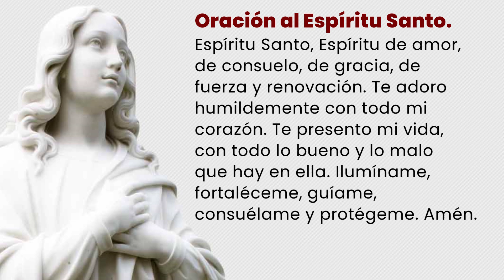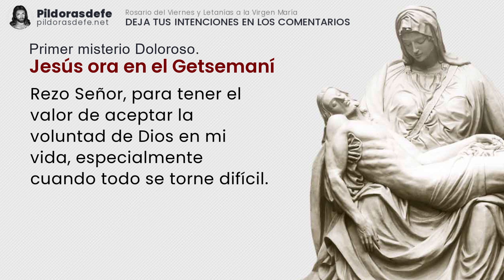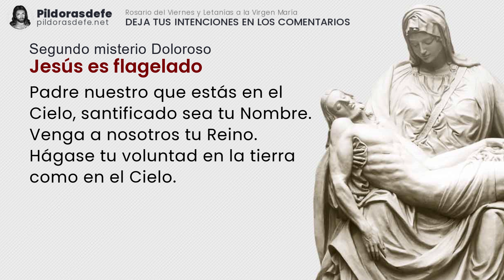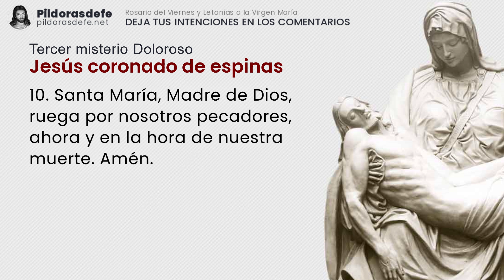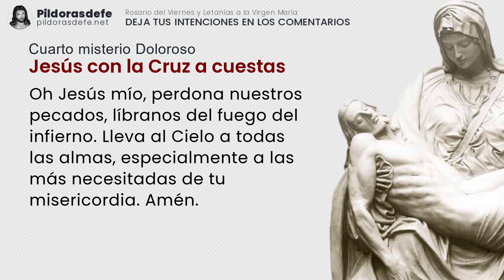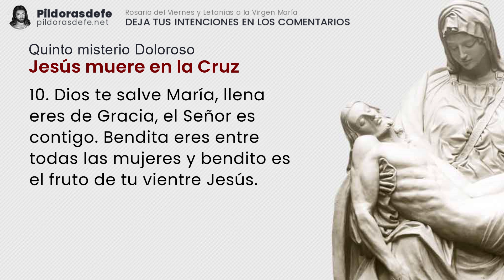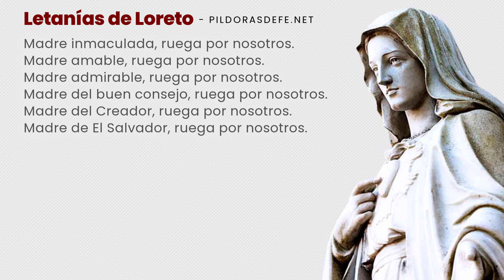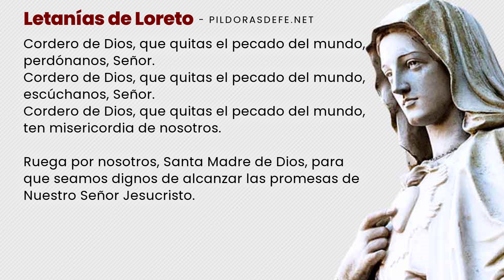Santo Rosario de hoy viernes 15 de septiembre, 2023 ✅ Misterios Dolorosos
Santo Rosario del día viernes, 15 de septiembre de 2023, con Letanías a María. Rosario viernes y Misterios Dolorosos con Subtítulos. Escribe tus Intenciones para ORAR por ti. Comunidad UNIDA rezando los unos por los otros a través del Santo Rosario. pildorasdefe pildoras Con los Misterios del Santo Rosario de hoy y las letanías del Rosario a la Virgen María, invoquemos la Intercesión de nuestra Madre. Escribe tus PETICIONES de oración en los comentarios.

Misterios del Santo Rosario de hoy viernes.

0:00 Introducción al Santo Rosario de hoy
3:40 Primer misterio Doloroso: Jesús ora en el Getsemaní
8:55 Segundo misterio Doloroso: Jesús es flagelado
14:02 Tercer misterio Doloroso: Jesús coronado de espinas
19:09 Cuarto misterio Doloroso: Jesús con la Cruz a cuestas
24:03 Quinto misterio Doloroso: Jesús muere en la Cruz
29:16 Oración de la Salve para el Rosario de hoy
30:01 Por las Intenciones del Santo Padre.
31:01 Oración a San Miguel Arcángel
31:32 Bajo tu amparo nos acogemos
31:51 Letanías del Rosario de hoy viernes.